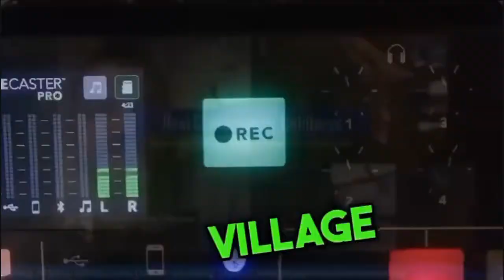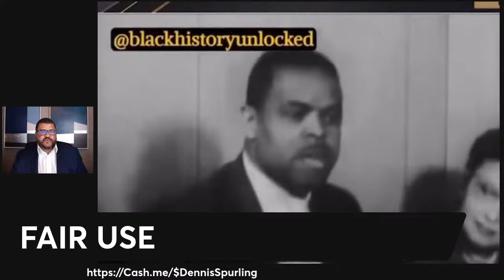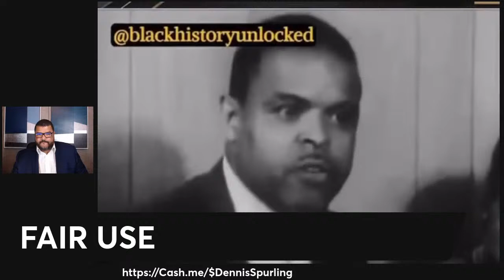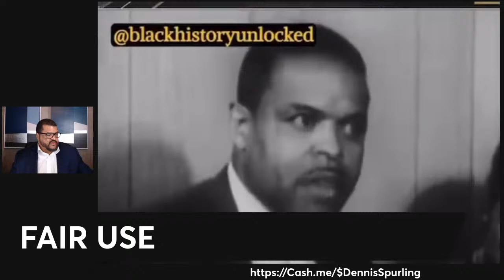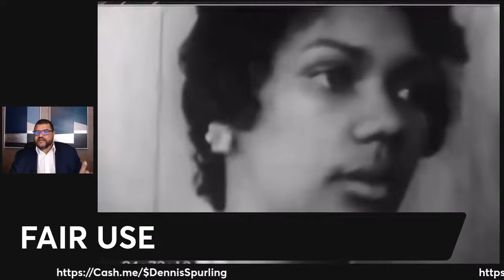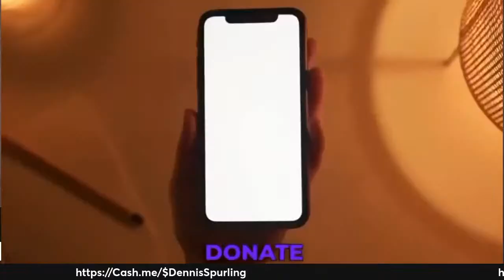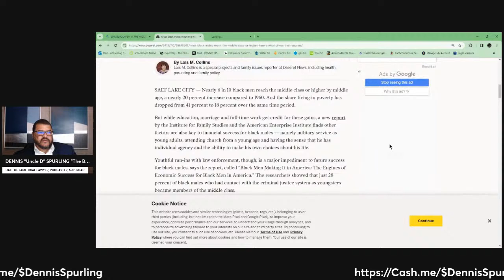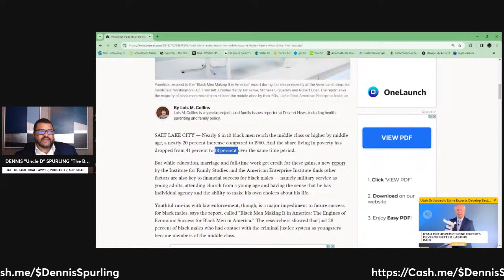Black to the Future: Leaving Ghetto Culture Behind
- In recent decades, a profound transformation has unfolded within the black American community.
- This change, characterized by a significant shift in socioeconomic status, challenges a long-standing narrative where "ghetto culture" became synonymous with black culture—a perception largely rooted in the demographic realities of the mid-20th century.
- During this era, the influx of Southern blacks into major Northern cities led to a numerical dominance that seemed to define black culture through the lens of poverty and underprivileged living conditions.
- However, as we move through 2020 and beyond, a new reality emerges, one where middle-class and higher-income black Americans are outnumbering their counterparts living in underprivileged conditions.
- This shift from a majority of black Americans living in poverty in the 1960s to a state of greater prosperity today can be attributed to a series of cultural, educational, and socioeconomic advancements over the decades.